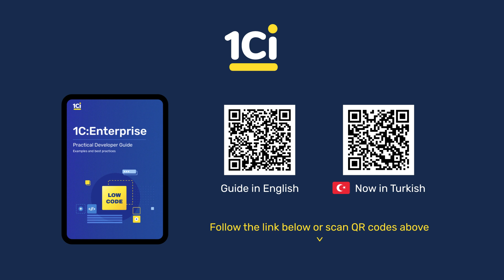1C:Enterprise Practical Developer Guide - The Fastest Way to Learn 1C Technologies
Get the "1C:Enterprise Practical Developer Guide" for free now!

The "1C:Enterprise Practical Developer Guide" is designed to help you quickly understand 1C technologies, particularly its core - The Low-Code Platform 1C:Enterprise.

You'll gain insights into the fundamental building blocks of the Platform - ‘Configuration Objects’. These objects are used to create applications that automate businesses, whether they're small stores or large enterprises with tens of thousands of workplaces.

Each object can be explored from two perspectives:
- the user's viewpoint in "1C:Enterprise mode" and
- the developer's perspective in "Designer mode."

The guide includes a training version of 1C:Enterprise and practical example files.

If you want to delve deeper into the remarkable capabilities of the 1C:Enterprise low-code platform for fast creation of business automation applications, check out our

Wishing you a pleasant learning journey!